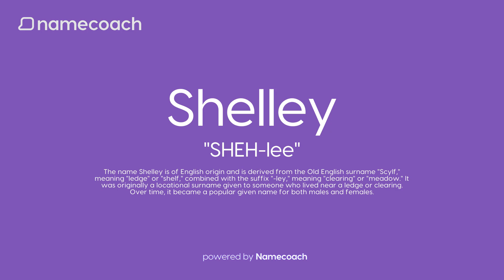How to Pronunce Shelley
Learn how to pronounce Shelley using accurate audio name pronunciations powered by Namecoach. Say goodbye to mispronunciations and communicate with confidence! Try our FREE Chrome extension today